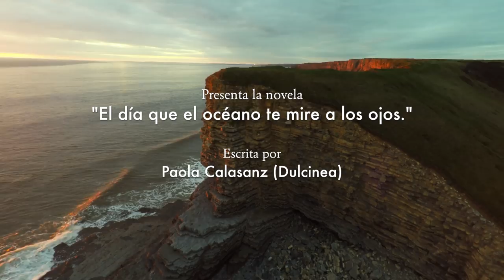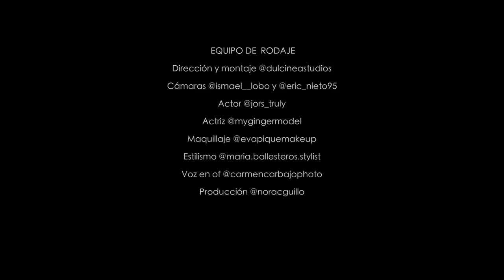TRAILER BOOK "El día que el océano te mire a los ojos.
Os presento el trailer de mi nuevo libro. "El día que el océano te mire a los ojos." SINOPSIS:
"Aurora es una artista libre e impulsiva que tiene un precioso estudio de pintura repleto de velas frente la playa de un pueblo pequeño al sur de California. Adora las piedras naturales, andar descalza, los gatos y contemplar el cielo nocturno. Todo da un vuelco el día que descubre que le quedan pocos meses de vida y, por si fuera poco,que su chico le esta siendo infiel.
Es entonces cuando decide dar un giro radical a su manera de entender el mundo, que coincide con la llegada al pueblo de Narel, el nuevo guarda fauna marino que pondrá patas arriba toda su existencia. Junto a él emprenderá un viaje en el que no solo conocerá la belleza de las ballenas del pacífico, sino también la magia del amor y la importancia de vivir cada momento como si fuera el último."

A LA VENTA A PARTIR DEL 9 DE NOVIEMBRE 2017 en todas las librerías.
W W W . D U L C I N E A S T U D I O S . C O M

Snapchat. Dulcineastudios